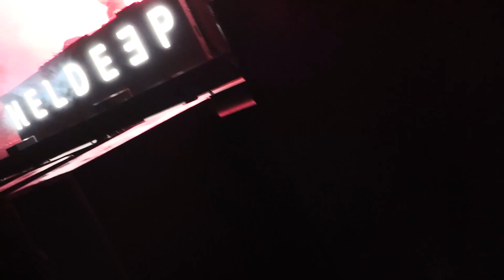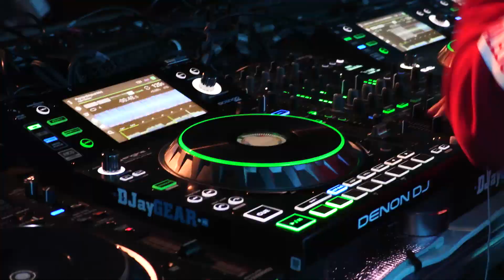Kunstbende x Oliver Heldens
Op 13 april 2019 stond DJ Creeps oftwel Stefan Speelmeijer in Maassilo Rotterdam.
Hier opende hij Heldeep van Oliver Heldens.
Deze kans was niet voor iedereen weggelegd. DJs die hadden meegedaan aan Kunstbende kregen de gelegenheid om een mix op te sturen naar het management van Oliver Heldens. Hieruit werd 1 DJ geselecteerd die mocht gaan optreden bij het voorprogramma van Oliver Heldens.
Benieuwd? Check de video en luister naar DJ Creeps zijn set!

Camera/Edit: Roy Jakobs

Socials:
-*- Snapchat ↪ Kunstbende

KUNSTBENDE

Zoek je een podium voor je act of kunst en wil je feedback van een jury? Doe mee aan Kunstbende 2019! Laat zien wat je kan op gebied van DANS, DJ, EXPO, FASHION, FILM, MUZIEK, TAAL of THEATER. Kunstbende is voor iedereen van 13 t/m 18 jaar. Bereik je de finale? Dan is je hoofdprijs een optreden op een landelijk podium, van MYSTERYLAND tot OEROL. Ook sta je met de andere nummers 1 in de What´s Happening-area van Kunstbende en de Rabobank op LOWLANDS.